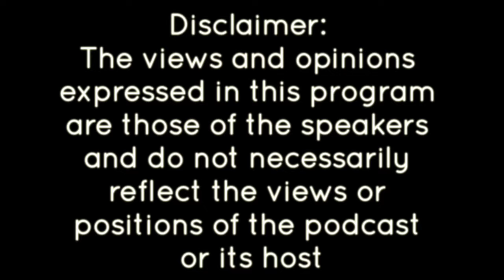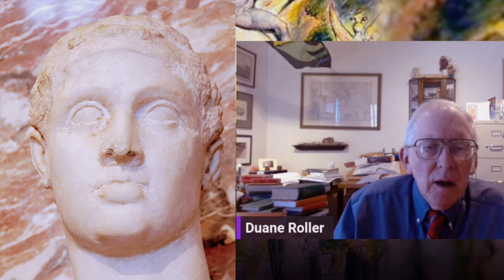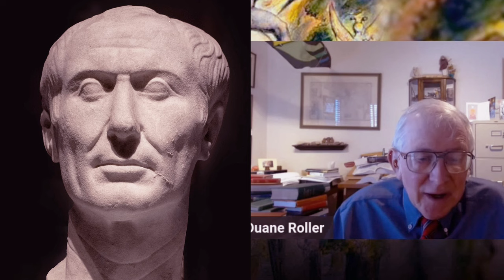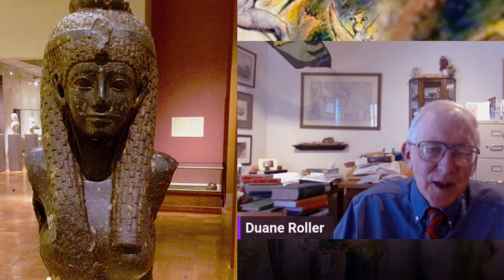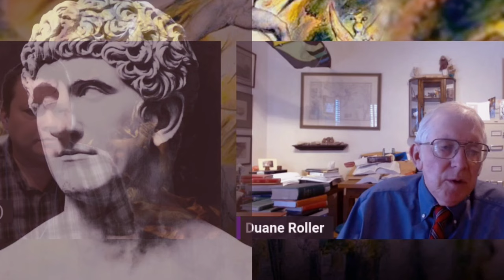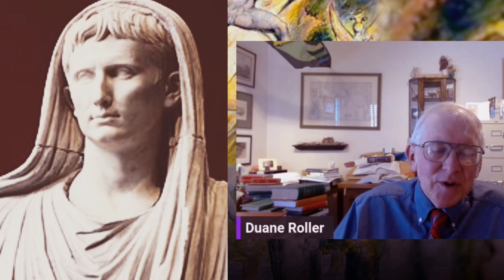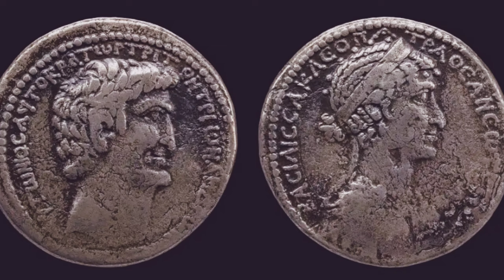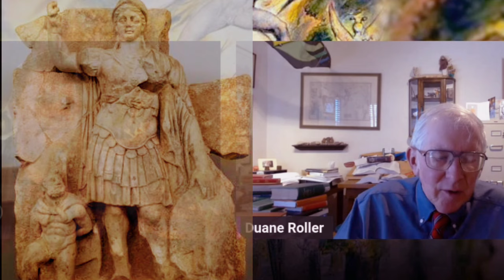The Life & Legend of Cleopatra VII with Dr Duane W Roller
Basic Texts for Study:

Rome and the Friendly King: The Character of Client Kingship by David C Braund

Plutarch's Roman Lives: A Selection of Eight Roman Lives, translated & annotated by Robin Waterfield:

Cleopatra: A Biography by Duane W Roller

Cleopatra's Daughter: and Other Royal Women of the Augustan Era by Duane W Roller

The World of Juba II and Kleopatra Selene by Duane W Roller :

WABT is produced by Jason A

Opening theme song: 'FOCUS' by Brant Showers of   and  @SØLVE courtesy of Brant Showers